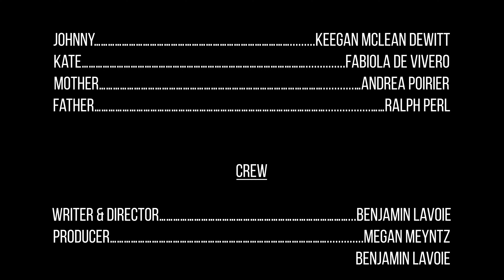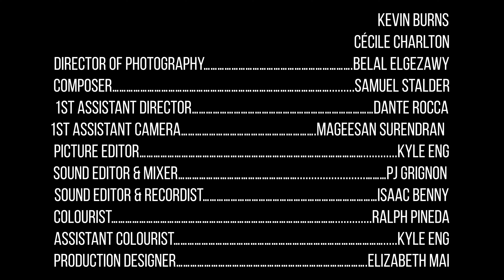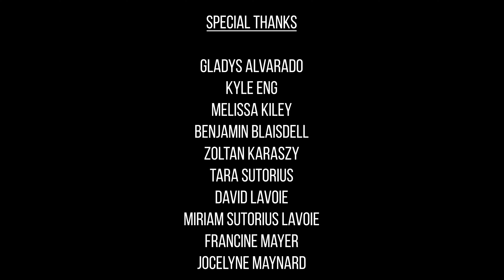Dinner - Short Horror Comedy Film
Benjamin Lavoie's thesis film for Toronto Film School.

Synopsis:
Johnny is extremely nervous to meet his girlfriends parents for the first time. Once there, he realizes making a good first impression may be the least of his worries.

Review the film on IMDb and/or Letterboxd.